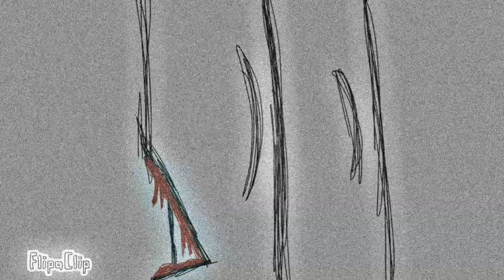DUMB MEME ANIMATION - SOUTH PARK (WARNING BLOOD!)